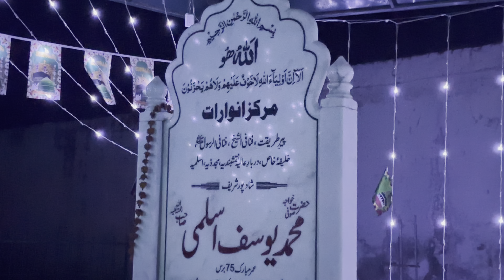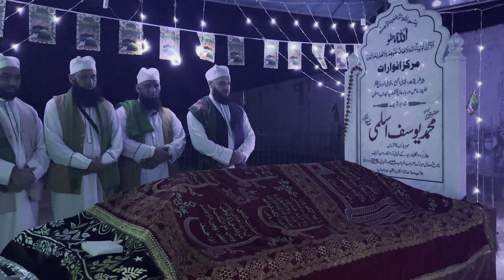Sahibzada Shiraz Aslami Shadpur Sharif | Visit Amb Sharif Dadyal Azad Kashmir Pakistan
Fathia and Dua at blessed grave Shaykh Sufi Muhammad Yousaf Sahib R.A.